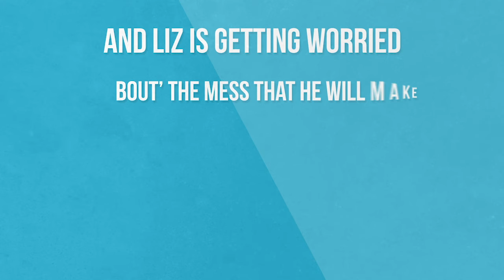Hippo On Our Podcast Song